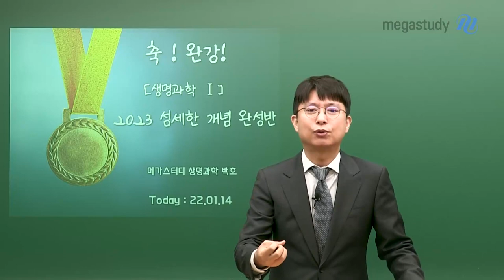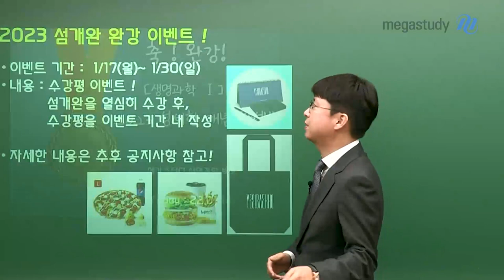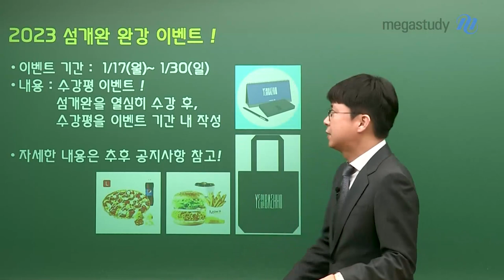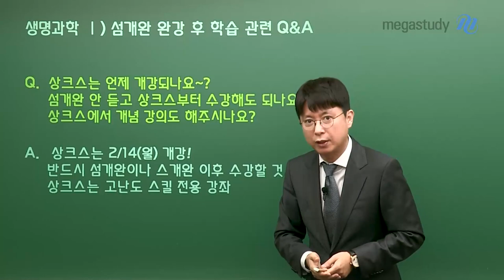[메가스터디] 생명과학 백호쌤 - ★섬개완 EVENT★ 앞으로의 백호 커리큘럼!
어느덧 섬세한 개념완성반 강좌가 완강이 되었습니다!
부지런히 따라와 준 친구들 모두 고생 많았고,
아직 열심히 공부하고 있는 학생들은 본인만의 페이스를 유지하며 공부하세요~!

백호쌤과 생명과학 개념 학습을 열~심히 공부하는 친구들을 위해
특별한 이벤트를 준비하였습니다.

★섬세한 개념완성반 완강 기념 수강평 EVENT★
이벤트 자세히 보러 가기☞

이어 앞으로의 백호쌤의 커리큘럼은 어떻게 되는지,
섬개완을 완강한 학생이라면 선생님의 앞으로의 계획도 놓치지 마세요!